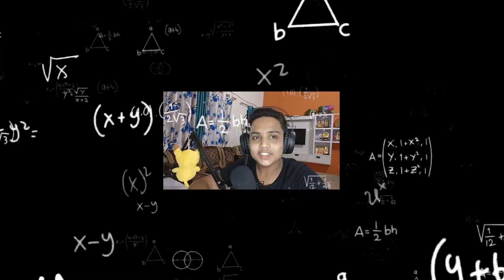Minecraft Top 5 *Shocking* Myths Busters That are Really Insane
minecraft
mythpat
minecraft funny
mythpat minecraft
minecraft 1.17
minecraft gameplay
andreobee minecraft
I.m.bixu minecraft
techno gamerz minecraft
epicdipic minecraft
hindustani gamer loggy minecraft
MazeBurner
mazeburner